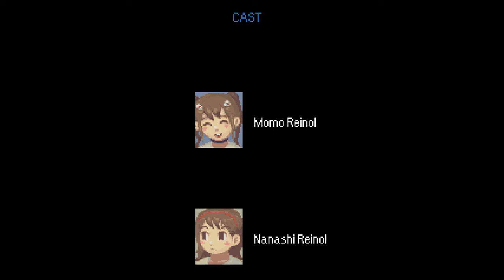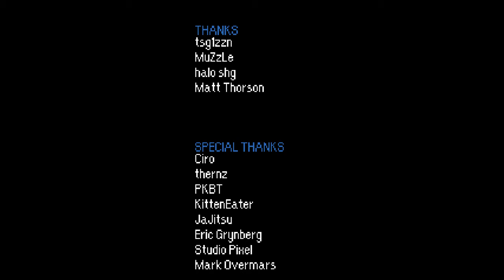Let's play Momodora 2 - #06 - Hug!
This video at a certain point has many short white flashes; I do not advise watching it in full screen. If the last episode of my LP of the first game bothered your eyes, this one will too. =(

Momodora 2 is a 2D platformer about kicking one-eyed monsters' butts with a magical maple leaf, and that's awesome. Also girls.